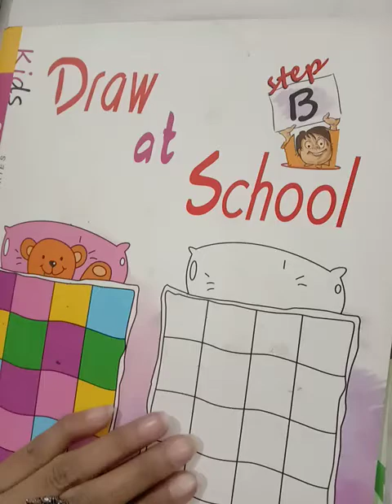Class Junior 20 Jan L3